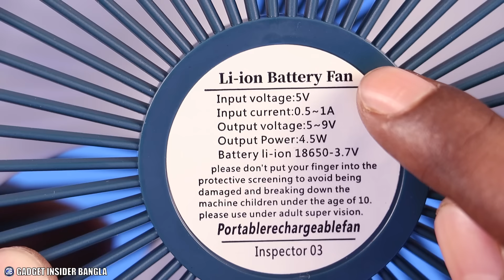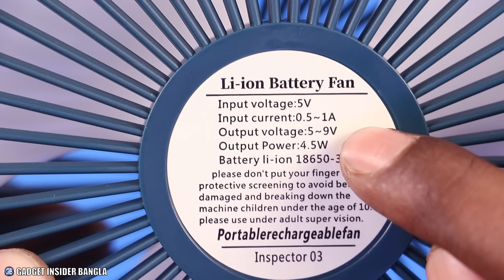৫০০ টাকায় রিচার্জেবল ফ্যান! ঘটনা কি?🤔 Folding Fan Test & Teardown Bangla | Gadget Insider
এই ভিডিওগুলো কি মিস করেছেন?